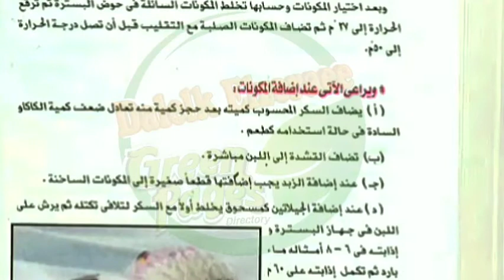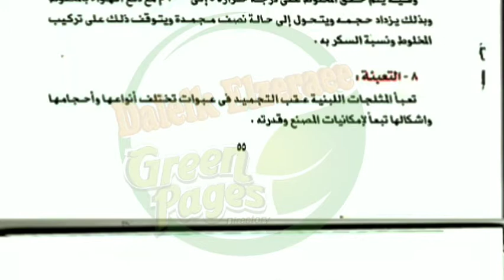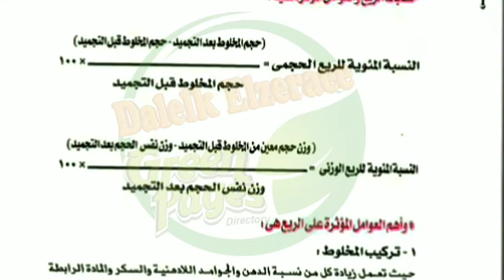تصنيع المثلجات اللبنية